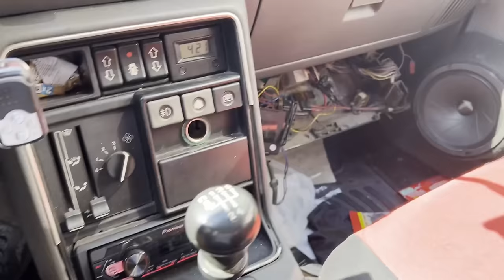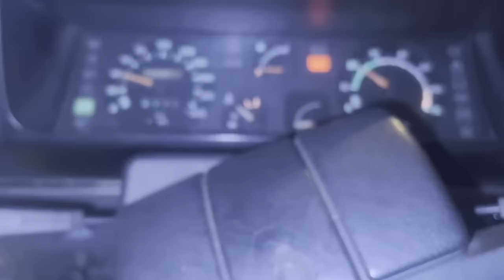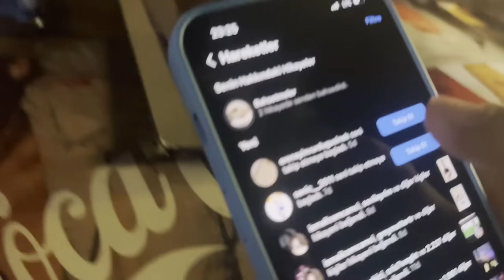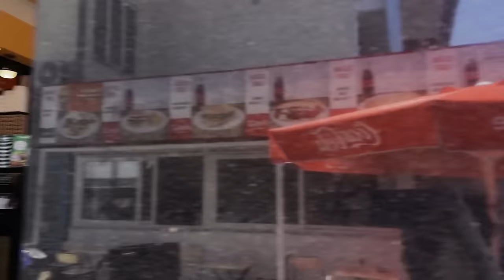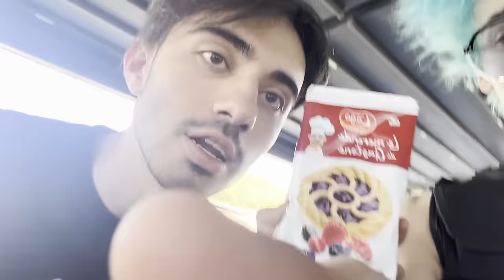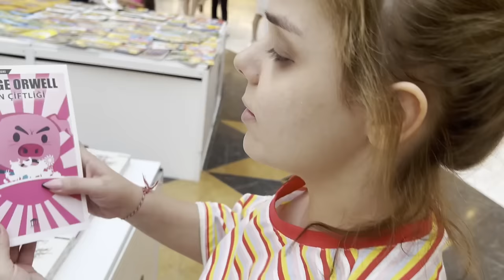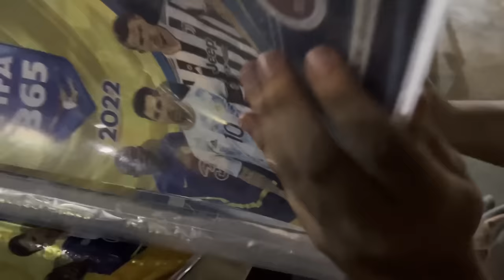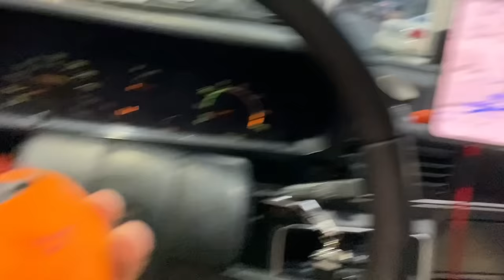YENİ ARABAM İLE VLOG (EGE TURU)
bugün sizinle ve arkadaşlarım risty kaytie ve erenay bey ile birlikte uzun bir yola çıktık ve yeni arabam broadway ile ege turu yaptık uzun ama dolu dolu eğlenceli bir vlog oldu umarım izlerken eğlenirsiniz